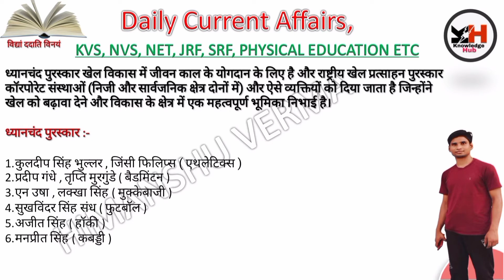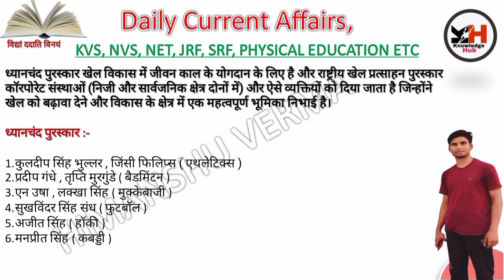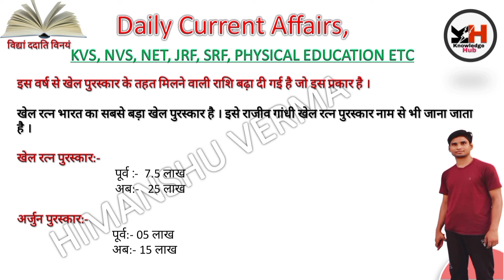Current affairs | National sport's award 2020 | राष्ट्रीय खेल पुरस्कार 2020 |राजीव गांधी खेल रत्न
Daily current affairs2020 || current affairs 2020 || National sport's award 2020 || राष्ट्रीय खेल पुरस्कार 2020 || राजीव गांधी खेल रत्न अवार्ड 2020 || खेल रत्न 2020 ||

#/Daily_Current_affairs 2020 |

27 August 2020 | Current Affairs | Daily current affairs | Physical education | NVS, KVS, NET, JRF, SRF, PHYSICAL EDUCATION ETC | For B.P.ED, M.P.ED & Other student's | Current affairs in Hindi & English |
Part-4

He'll.

                                इस वीडियो में दैनिक करंट अफेयर्स (Daily Current Affairs) मे आज खेल रत्न अवॉर्ड के बारे में विस्तार पूर्वक हिंदी एवं अंग्रेजी दोनों भाषाओं में बताया गया है जो की परीक्षा एवं अपने जीवन में बहुत ही महत्वपूर्ण है अतः वीडियो को पूरा देखें।

      दोस्तों आप इस वीडियो को पूरा देखिएगा इससे संबंधित कोई भी प्रश्न हो तो कमेंट बॉक्स में अवश्य पूछें आपके सवालों के जवाब देने की पूरी कोशिश करूंगा।  मुझे प्रश्नों के उत्तर देने में बहुत ही खुशी होगी।

अभी बनाए गए Daily Current Affairs से संबंधित कुछ वीडियो-

Thank_you_so_much
योग के मेरे सभी वीडियो नीचे डिस्क्रिप्शन में दिए हुए हैं।

18. Benefit of munga | Drumsticks | सहजन / मूनंगा / (सरगवा) सहजन की पत्ती, फूल, फली के अचूक फायदे।